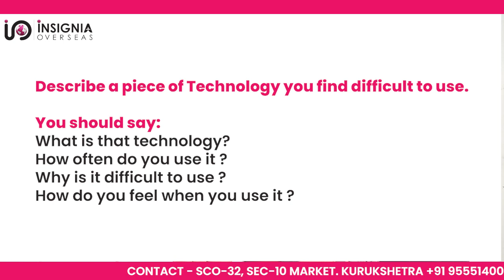IELTS SPEAKING | SIGNS OF LOW SCORE | IELTS PREPARATION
In this video, You are watching the Signs of a Low Score in IELTS Speaking.